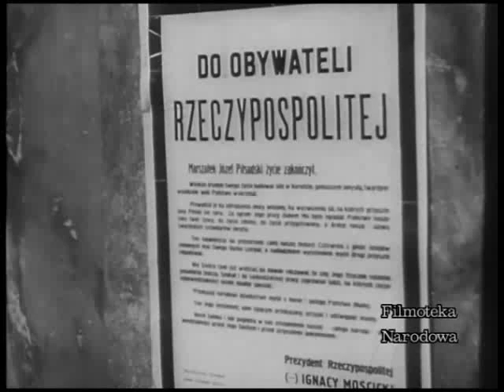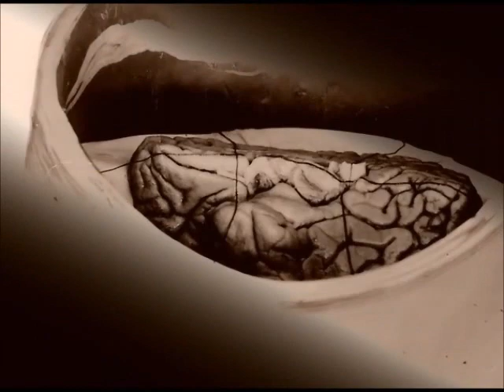Marszałek Józef Piłsudski - film dokumentalny (2010) [4/5]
Tajemniczy człowiek przed którym ludzie instynktownie stawali na baczność. Dowódca, który przed każdą ważną decyzją stawiał pasjansa ' Grób Napoleona'. Oficjalnie - skromny, ale jednocześnie niepokorny - po śmierci przekazał naukowcom do zbadania swój mózg w przeczuciu, że najwyraźniej kryje się w nim geniusz. Mężczyzna dla którego kobiety były centrum życia choć bywało, że niektóre jego miłości rozgrywały się równocześnie. Jego charakterystyczna sylwetka o mocno zaokrąglonych plecach i wysuniętej do przodu głowie, dzisiejszych psychologów skłania do wniosków, że był to człowiek przyczajony do skoku, który nigdy się nie poddawał. Człowiek walki. Połączenie siły herosa i zwykłych ludzkich słabości. Józef. Marszałek Józef.Współcześni specjaliści z dziedzin: psychologii, grafologii, marketingu politycznego oraz historycy odkrywają mało znane fakty z życia Marszałka Józefa Piłsudskiego. Jakim był człowiekiem? Ile z jego oficjalnej legendy było prawdą, a ile zręcznym zabiegiem propagandowym? Czy naprawdę Józef spełniał przez całe życie oczekiwania swojej matki i dlatego tworzył wizerunek silnego mężczyzny, niepokonanego zwycięzcy?